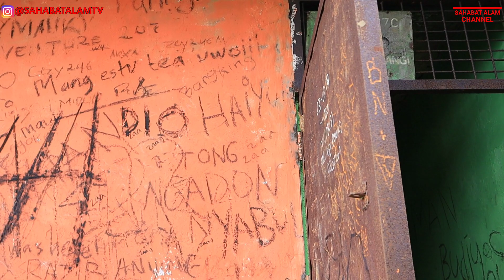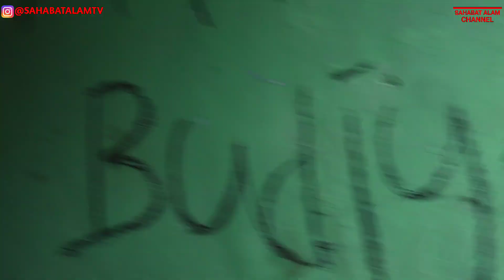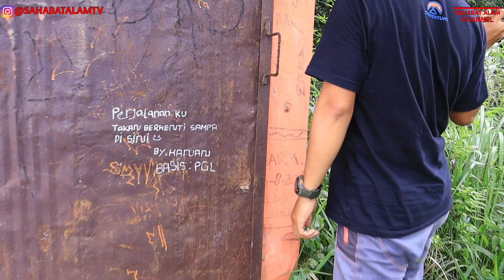MENEGANGKAN! PENANGKAPAN ULAR 6 X LIPAT BERBISA DARI KING COBRA! SEKALI GIGIT BISA KOID DI TEMPAT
Salam sahabat alam! video kali ini saya kembali berpetualang disalahsatu daerah Cianjur selatan, Sukanagara, dan rencananya Saya akan mencari salahsatu tanaman langka kantong Semar, ternyata tidak menemukan lokasinya, sehingga pada akhirnya saya melihat salahsatu gunung yang terlihat dari kejauhan, dan masih lumayan rimbun untuk vegetasi tumbuhannya, dan saya kembali berencana berpetualang mendaki gunung tersebut, gunung tersebut namanya adalah gunung karang, tanpa persiapan kami pun berangkat menuju keatas gunung tersebut, tapi sayangnya diatas kami tidak menemukan hewan apapun terutama reptile, dan kamipun turun, beruntungnya saya menukan salahsatu ular yang berbisa lebih tinggi 6 X lipat dari king cobra,yakni si ular cabai kecil, seperti apa untuk video lengkapnya! simak sampai beres!

ENJOYY!

PERHATIAN!